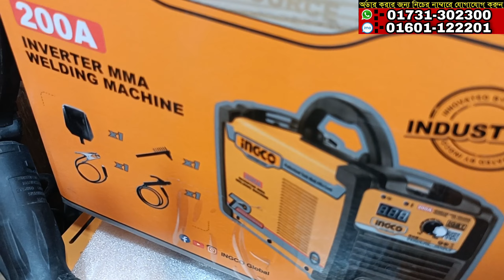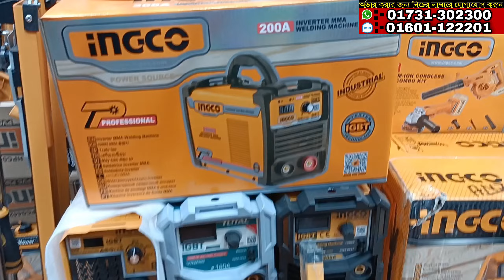Welding Machine Price In Bangladesh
♦️♦️Address:-HA Hardware
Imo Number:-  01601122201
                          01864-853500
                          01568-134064